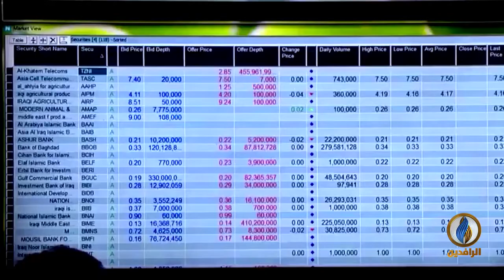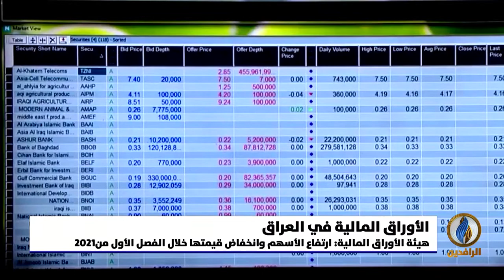أبرز الأخبار الاقتصادية على قناة_الرافدين ليوم الأحد في